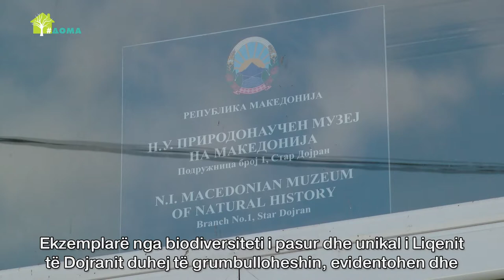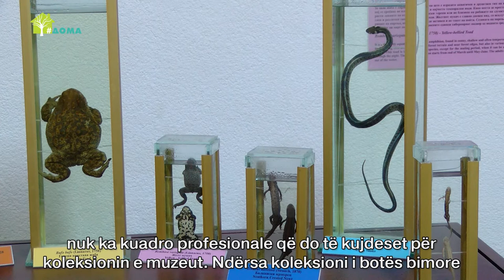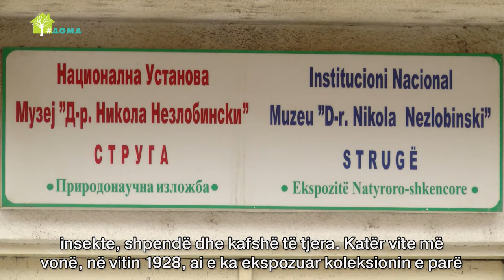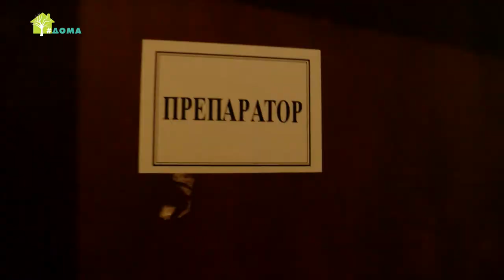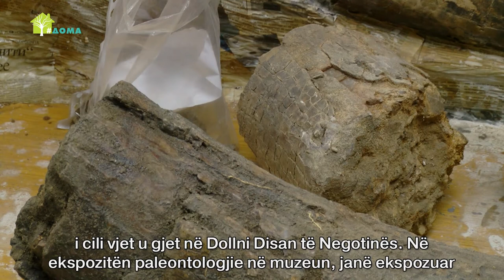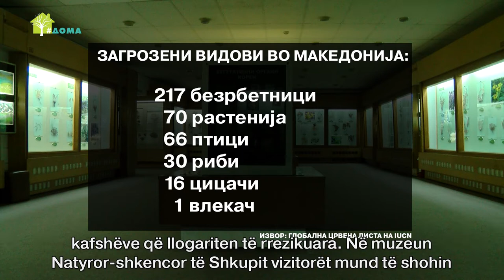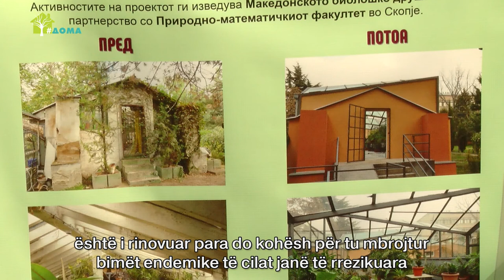Biodiversiteti në vitrinë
Muzetë e Maqedonisë vuajnë nga mungesa e resurseve. Nuk kanë para të mjaftueshme për mirëmbajtje të koleksioneve të mëdha dhe numër të kuadrove të trajnuara profesionale. Fusha të tëra të ekspertizës janë të ekspozuara në asgjësim, sepse nuk punësohen profesionistë të ri në vendet e punës të atyre që pensionohen, pa marrë parasysh se Instituti i biologjisë në vjet mesatarisht punëson rreth 40 studentë. Për mirëmbajtje të muzeve kompetente është Ministria e kulturës, e cila vitin e kaluar ka ndarë 8.000 euro për muzeun e Shkupit dhe të Strugës.